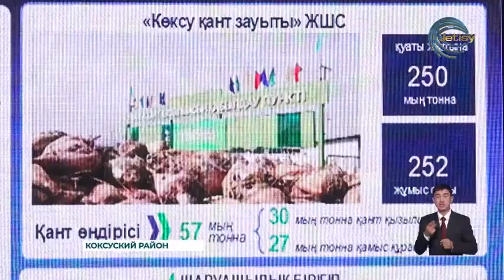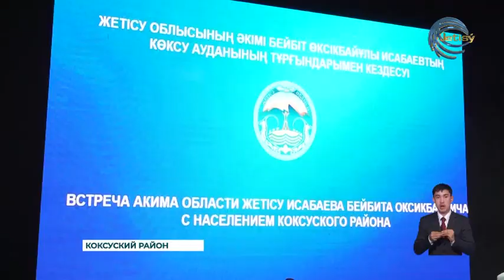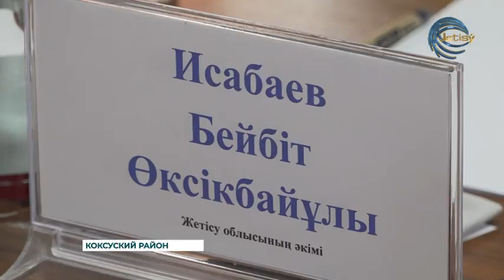В этом году в Коксуском районе жилье получили 110 семей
В этом году в Коксуском районе жилье получили 110 семей. В селе Балпык би шестидесяти-квартирное кредитное жилье нашло своих владельцев, стоящих в очереди. Также планируется приобретение пятидесяти жилых домов для социально уязвимых слоев населения. 17 из них уже были сданы ко Дню Республики, остальные - до конца года. Об этом стало известно сегодня в ходе встречи акима области Бейбита Исабаева с жителями Коксуского района. Глава области сообщил, что в следующем году будут введены в эксплуатацию еще два шестидесяти-квартирных жилых дома.